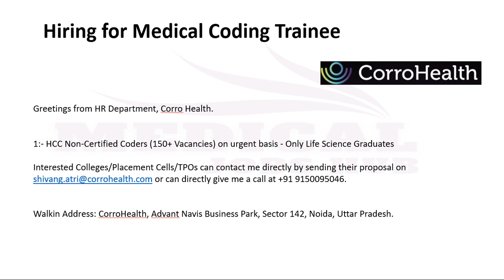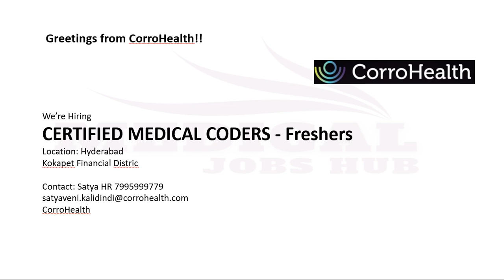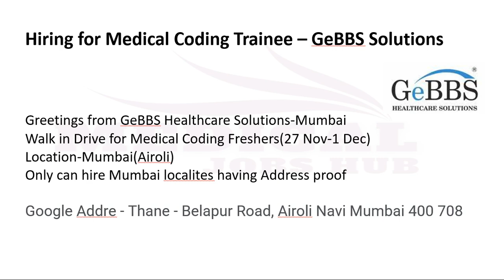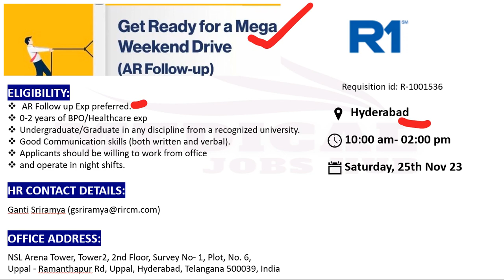MEDICAL CODING JOBS - FRESHERS ONLY !!